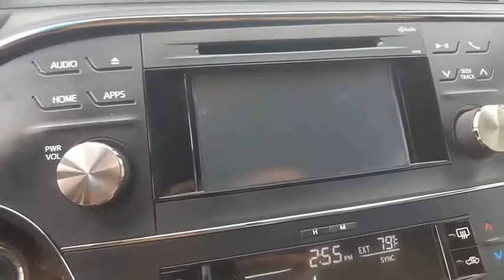2015 Toyota Avalon Winter Haven Honda FL MB028927B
2015 Toyota Avalon XLE

XLE PKG!! LEATHER!! POWER HEATED SEATS!! PUSH BUTTON START!! XM RADIO!! SERVICE RECORDS AVAILABLE!! ALL SAFETY INSPECTIONS PASSED!! BLUETOOTH!! BACK UP CAMERA!! JUST SERVICED!! CARFAX DEALER OF THE YEAR!! CARGURU'S DEALER OF THE YEAR!! NO PAYMENTS FOR UP TO 90 DAYS!! PRICED TO SELL TODAY!! WE WILL EARN YOUR BUSINESS!!CALL OR EMAIL TODAY TO CONFIRM AVAILABILITY!!** Contactless Purchase**, ** Free Home Drop-off **, ** Private Dealership Appointments **, ** Virtual Appointments ** , ** Custom Online Financing **.Awards:* 2015 KBB.com Best Buy Awards Finalist